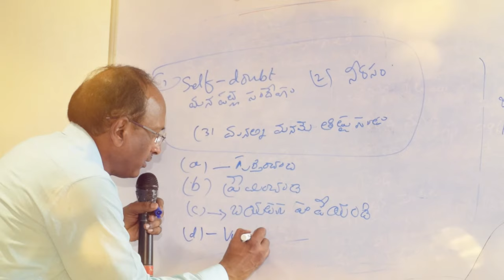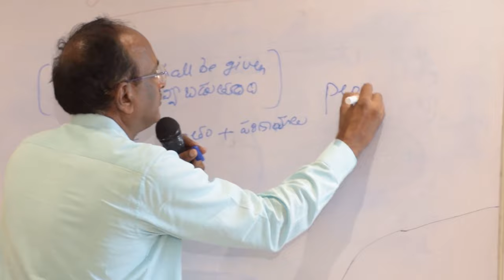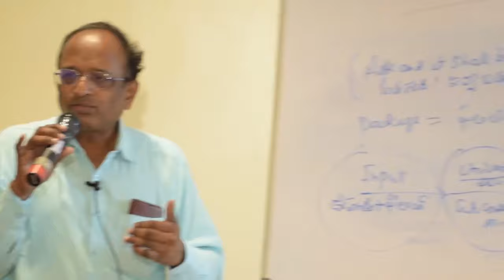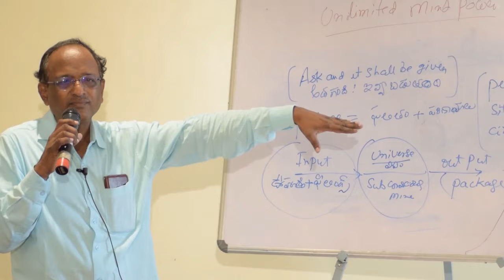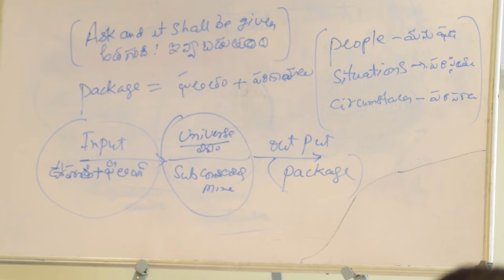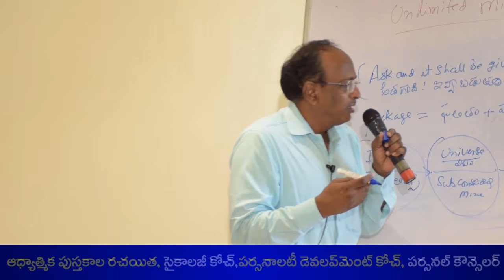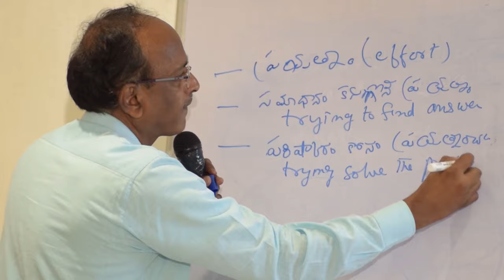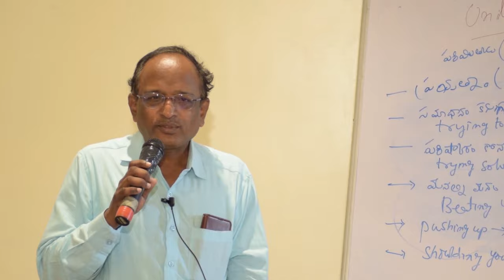అతిగొప్ప లక్ష్యాలను సాధించాలంటే |Unlimited Mind Power Workshop Part 2 | Law of Attraction Telugu